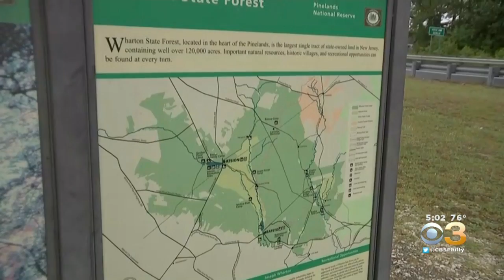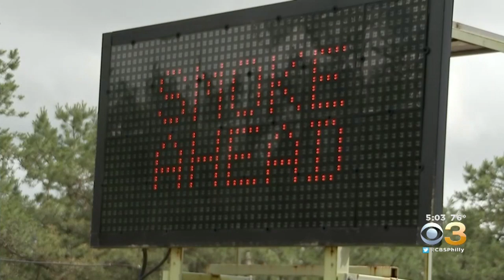Large Wildfire In Wharton State Forest Contained For Now